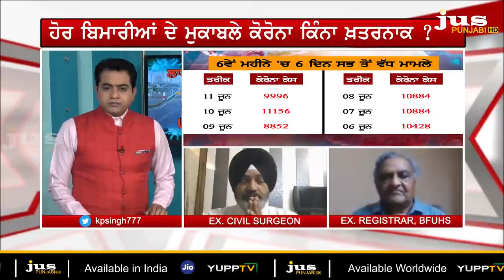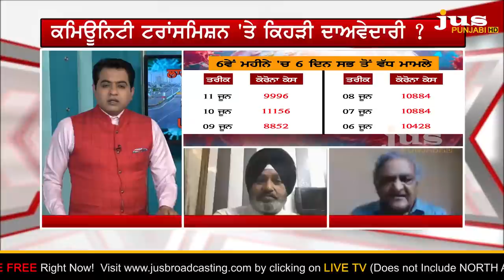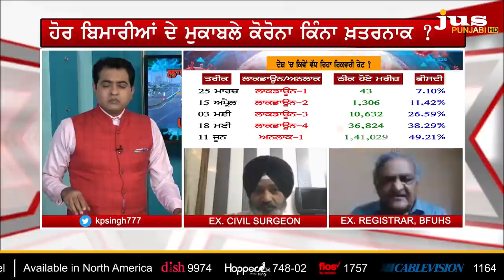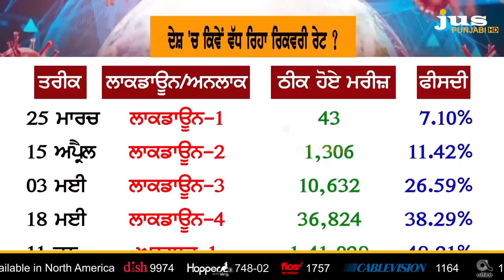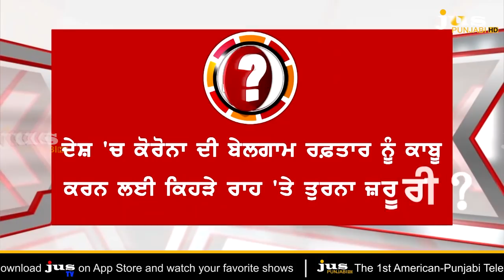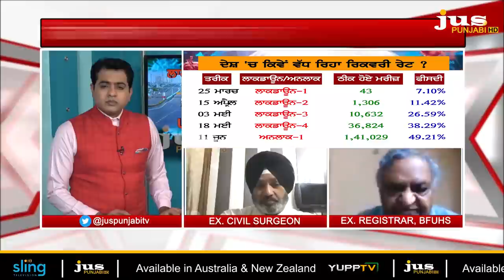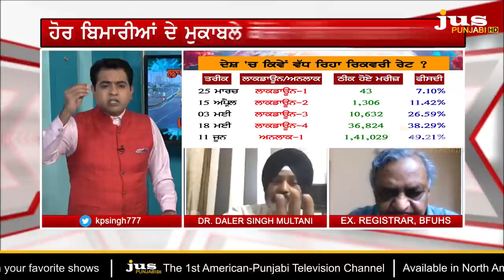Unlock One: Is India heading towards Community Transmission ? || To The Point || KP Singh